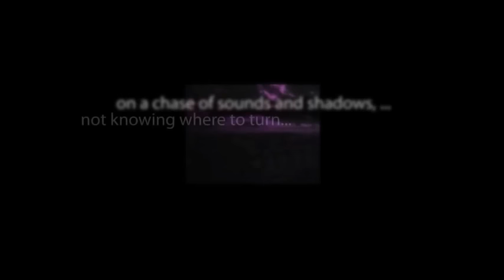CBS Radio Mystery Theater "The Silver Mirror" starring Gordon Gould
Sir Arthur Conan Doyle purchases a magic mirror that allows only him to look into the past. With it, he witnesses the events that took place in the life of Mary, Queen of Scots.